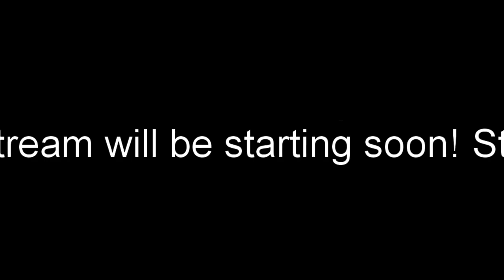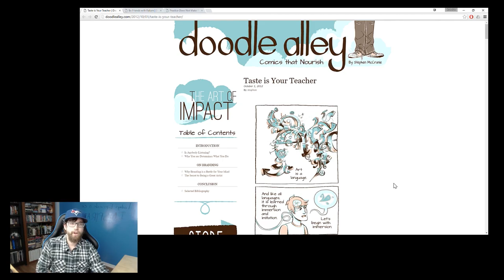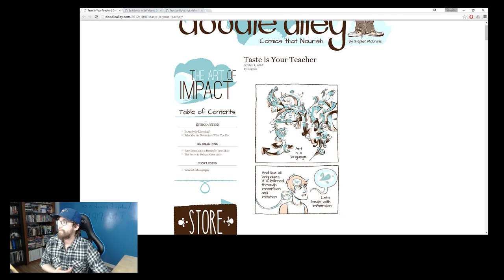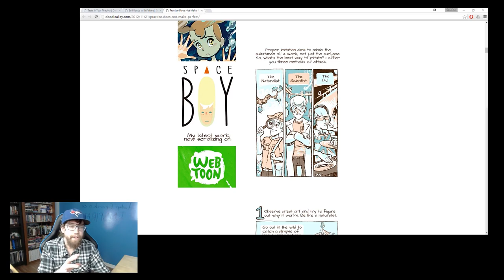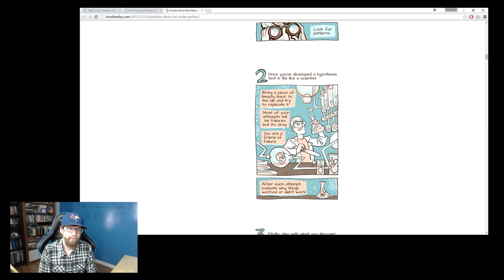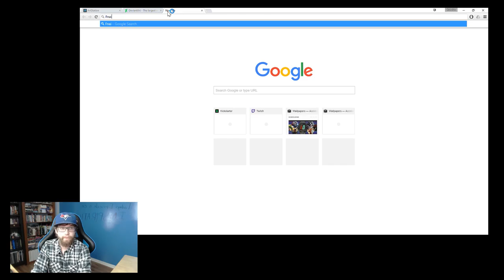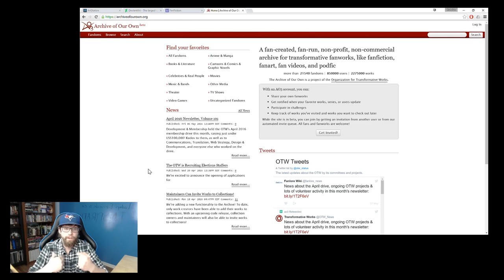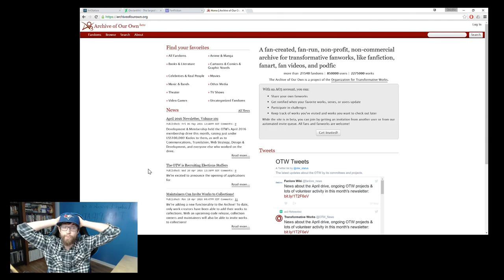Accidental Origin - Episode #2 (Part 1)